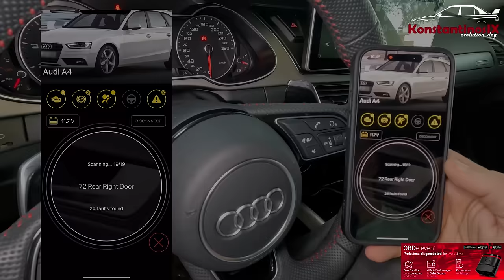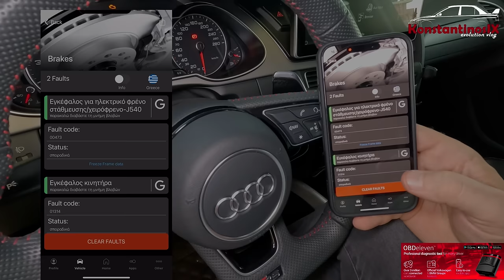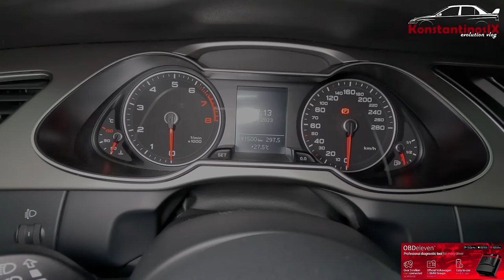Mitsubishi EVO X big turbo 1000HP Stage 3 by ToXiC. Αυτοκίνητο βόλτας που σπάει τα χρονόμετρα? S2V77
Σήμερα σας παρουσιάζουμε και μετράμε ένα πολύ δυνατό Mitsubishi EVO X stage 3 big turbo βελτιωμένο καθόλα από τον Βασίλη Δήμα. Το βίντεο τραβήχτηκε μετά από στοίχημα που βάλαμε για το τι χρόνους μπορεί να γράψει ένα βολταδικο 10αρι με πολύ καλά επίπεδα βελτίωσης. Ένα βίντεο που ξεκίνησε απροσμένα και τελείωσε επεισοδιακά.
Καλή θέαση.

Για όποιον/α επιθυμεί να βοηθήσει με δωρεά
Πατήστε τον παρακάτω σύνδεσμο

Μια νέα ενότητα ξεκινά στο κανάλι.
Ανοιγούμε το κεφάλαιο κλειστή ομάδα , ELITE100
Δηλώνετε συμμετοχή επικοινωνώντας μαζί μου στο FB messenger ή στο Instagram γράφοντας ¨κλειστή ομάδα¨.
Στέλνετε απευθείας μήνυμα σε εμένα για να σας εξηγήσω την διαδικασία εισαγωγής στην ομάδα.

Μέσα στην κλειστή ομάδα που βρίσκεται στο FB messenger συζητάμε και ανταλλάσουμε απόψεις για την βελτίωση και το αυτοκίνητο ή συναντήσεις από κοντά της κλειστής ομάδας!.
Σας προσκαλώ λοιπόν σε αυτή την προσπάθεια για το καλύτερο αποτέλεσμα.

Σας ευχαριστώ.

Απαγορεύεται η χρήση, αναπαραγωγή ή αναδημοσίευσή του, ολική ή μερική, με οποιοδήποτε άλλο μέσο, ηλεκτρονικό ή έντυπο, χωρίς τη γραπτή άδεια του κατόχου των πνευματικών δικαιωμάτων.